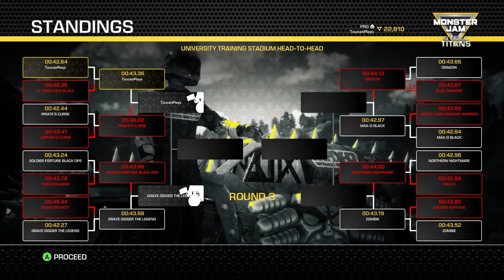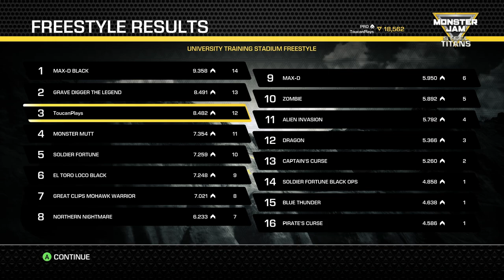Max-D Fire! All-Star Monster Truck | Monster Jam Steel Titans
Welcome to ToucanPlays - Monster Jam Steel Titans!  I knew there was a Max-D missing from the lineup last week!  How could I forget Max-D Fire?  In this episode Max-D proves he is the All-Star in the Stadium Series Qualifiers.  Enjoy!

More about Monster Jam Steel Titans:

Real Trucks. Real Action. Monster Jam! Monster Jam Steel Titans delivers the complete Monster Jam experience for everybody to enjoy!

All the trucks, stunts, stadiums, racing and massive air in one game! Play in various game modes including Stadium and outdoor Racing, various Stunt Challenges and Destruction modes!

Drive a MONSTER! Compete with 25 of the most popular trucks including Grave Digger and Max-D!
Total destruction including breaking body panels, deforming junker cars as well as demolishing the environment!
Hear the roar of huge crowds inside 12 stadiums packed with fans on your road to the Monster Jam World Finals!
Explore and smash through the environment in a Massive Outdoor World!
Train just like your favorite Monster Jam pro driver at Monster Jam University!

Welcome to ToucanPlays, your source for family friendly gaming content!

I enjoy monster trucks, Minecraft, Hot Wheels and lots of other fun games.  I'm an old dude so I get a little nostalgic about Star Wars and Ninja Turtles from time to time.  Hope you enjoy my channel.  Leave me a note if there's a game you'd like to see me play!